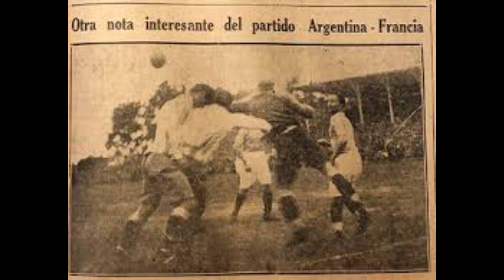URUGUAY 1930 - 4 Historias Breves - MIS #44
Sección en la que se relatan 4 historias breves sobre un tema específico...

video 237
Yenisei96